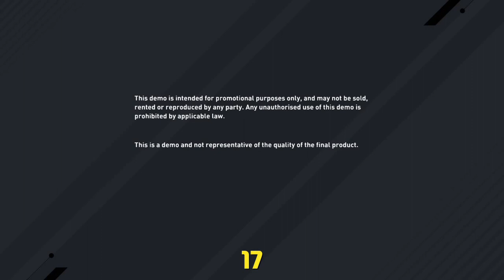[FIFA 17 demo] Game Play (xbox one ver.)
FIFA 17 Demo Game play.